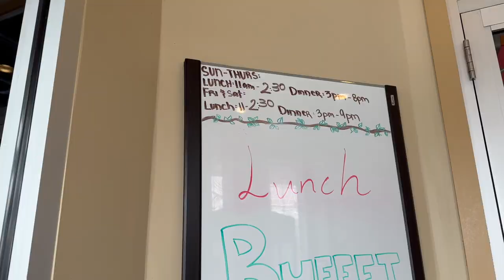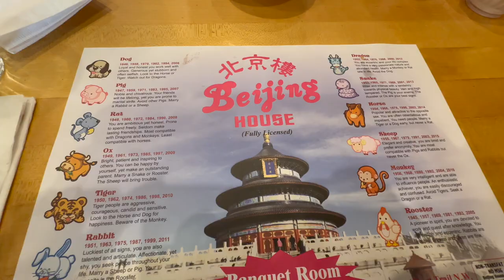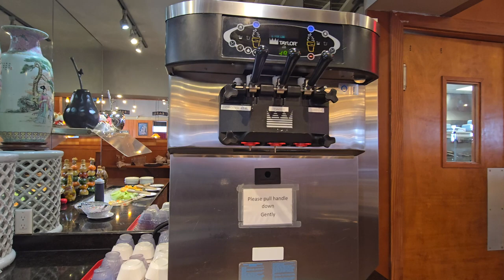Edmonton All You Can Eat BEIJING HOUSE Chinese Buffet| Where to Eat in Edmonton? Travel Edmonton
We just found out that the menu selection in Beijing House is actually the same as other all you can eat restaurants in this location. It is our fault that we expected the same menu at Yang Ming restaurant. But it is still a great experience! If you have some restaurant, please let us know and we would love to try them out!

Have fun everyone! Chao!

All facts stated here can be found on the internet. If you want more info, please visit their website.